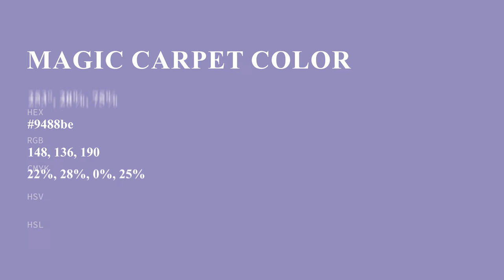Magic Carpet color 9488be hex color - Violet color - Warm color 9488be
What color is Magic Carpet ? 9488be hex color - Violet color - Warm color 9488be

Hex 9488be Color Code is also known as Magic Carpet color.

Hex 9488be Color code in RGB color code model is created after adding 58.04% red color, 53.33% green color and 74.51% blue color.
Hex 9488be Color code in CMYK color (process color) code model is generated after subtraction of 22% cyan, 28% magenta, 0% yellow and 25% black.